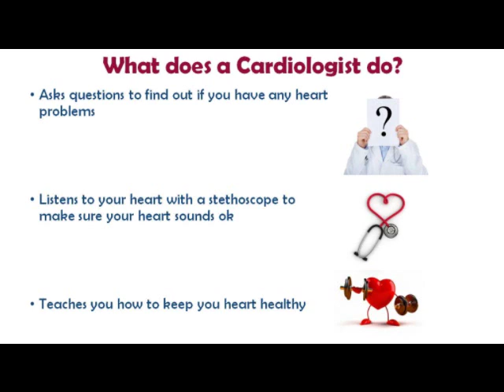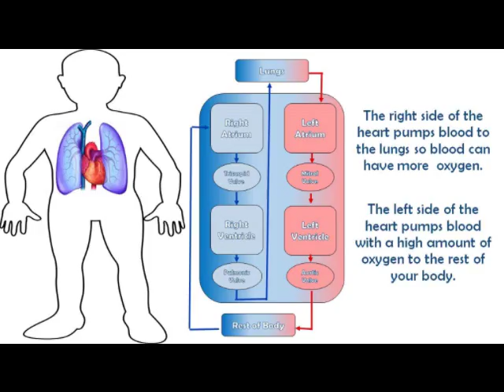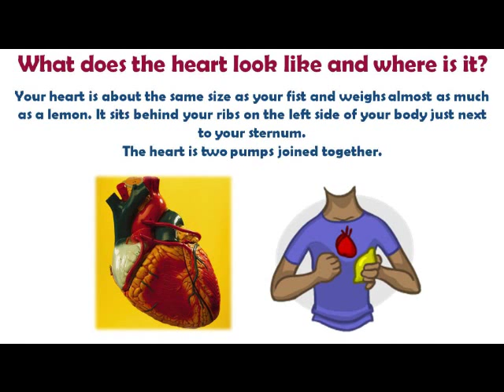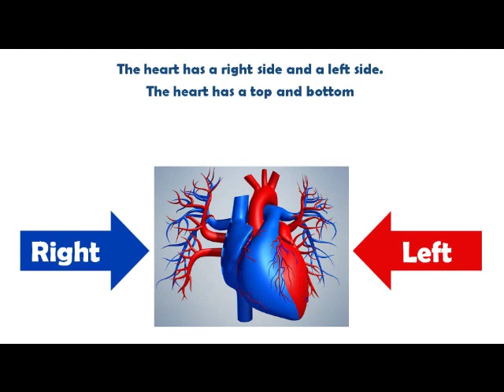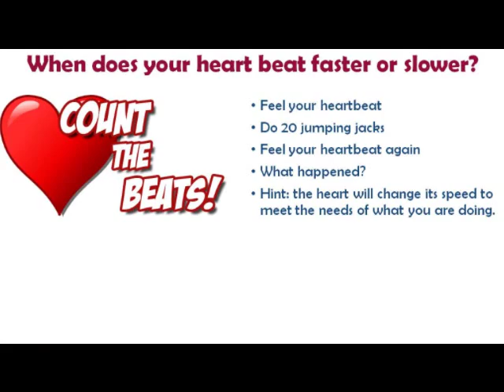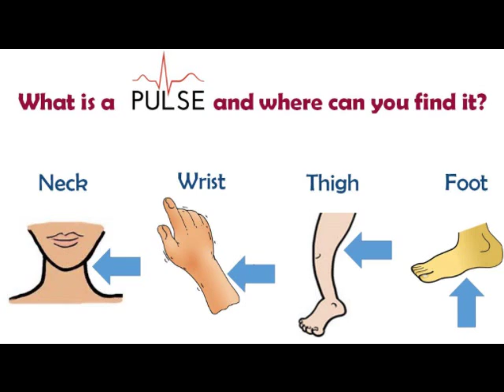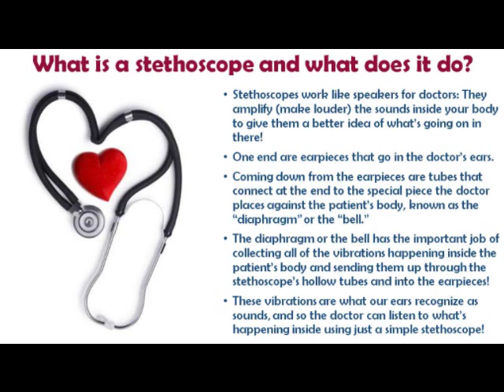Dr Dan Cardiologist